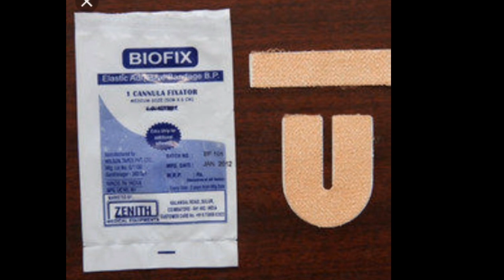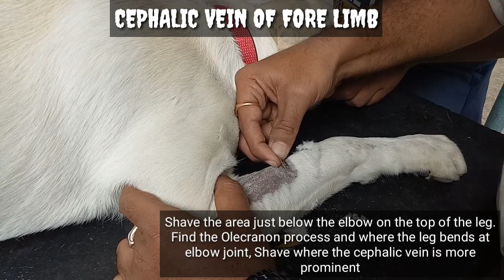IV Catheter in Dogs/Placement & Procedure/Practical Demonstration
Type of catheters/parts/Site of placement

I am Dr.Madina Prasadarao working as Assistant Director at Visakhapatnam having 30 years of field experience.
Uploading training videos.
Videos uploaded on Diseases prevention and treatment Black quarter HS Tetanus BT PPR Microfilaria Lumpy skin disease
External parasites

Vaccination procedures site of vaccination
Poultry Diseases
EC Shed
Farmers Success stories on Fooder Cow farming sheep shed Intensive farming EC Poultry farming
Videos on Census Bharat pasudhan
Sheep farming videos on Fodder Crops Shed Construction Vaccinations Sheep pox goat pox # deticking treatment intensive farming
Poultry Farming videos on Coccidiosis Ranikhet fowl cholera fowl pox  injections quail farming hatching of eggs
Giving training classes at SMILE

On Government Schemes subsidy NLM PMRGP Desi cow farming